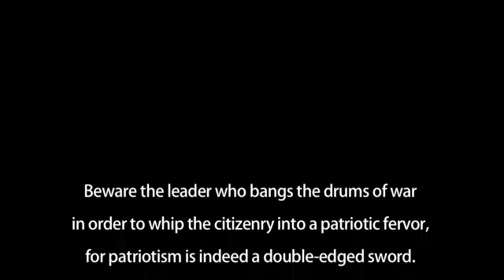YEMEN: Connect the Dots...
Lets take a look at various news reports from multiple media regarding the Yemen conflict, the Detroit underwear bomber, and the links between the U.S. CIA, Iran and Israel.